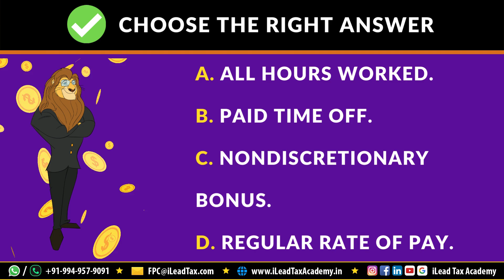September 19, Thursday - APA FPC Exam - MCQ Video